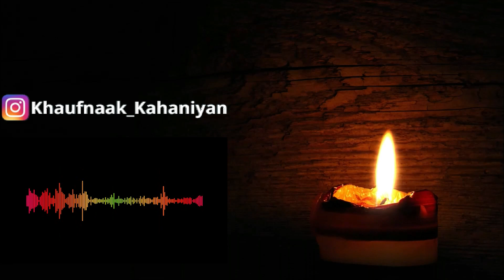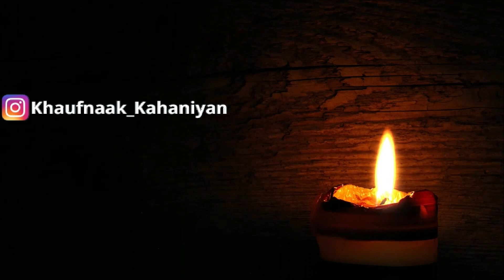(Hindi) Horror Story | ZINDA LAASH | Horror Suspense Story in Hindi | Darawni Kahani | Part 2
Horror Thriller Story in Hindi of a female detective who was investigating a strange case of living corpse, listen this interesting horror detective story in urdu till the end to enjoy it fully.

Ek jasoos aurat ki kahani jiske ghar mein ek zinda lash thi.

Topics covered in this video:
zinda laash kahani
horror thriller story in hindi
horror suspense story in hindi
sunday horror story in hindi
zinda laash horror story
zinda lash story
walking dead hindi
living corpse hindi
hindi horror story
hindi horror story new
aaj ki horror story
urdu horror story in hindi
urdu horror story new
bhutiya horror story
suspense horror story in hindi
long hindi horror story
detective horror story in hindi
jasusi kahani hindi mein
जिंदा लाश
Jinda Lash
detective horror stories in hindi